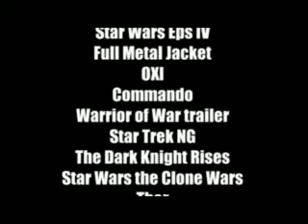TheFlak36 - Random Fun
Title say's it all.